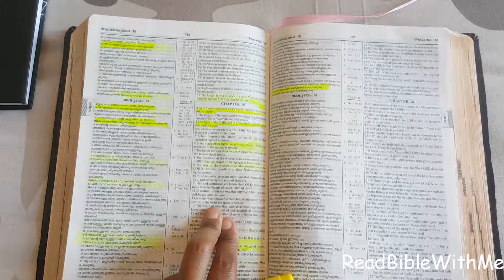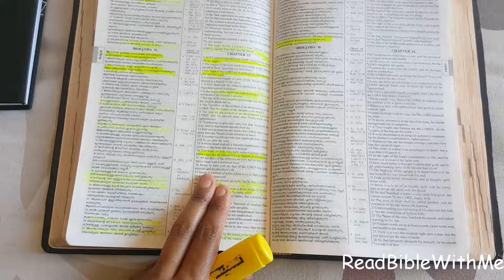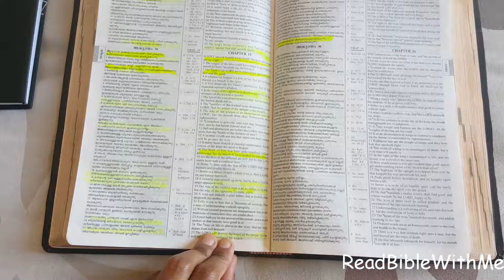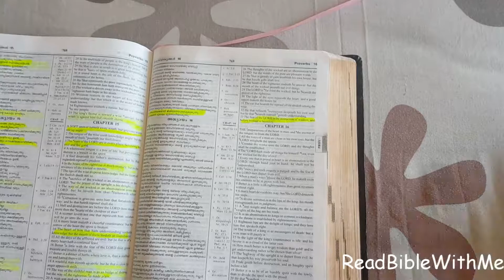PROVERBS 15//DAILY BIBLE READING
Hi Friends,

Welcome to ReadBibleWithMe YouTube Channel.Todays Video is all about Daily Bible Reading Video. We are at Proverbs Chapter 15
To Send the Prayer Requests in Private,to talk about any topics in bible,to clear the doubts, please use the gmail id

Lets be friends and uplift each other

Please Remember us in prayers and

Thankyou.
ഹായ് ഫ്രണ്ട്സ്,

ReadBibleWithMe YouTube ചാനലിൽ സ്വാഗതം. ഇന്നത്തെ വീഡിയോ ദൈനംദിന ബൈബിൾ വായന വീഡിയോ ആണ്. സദൃശവാക്യങ്ങൾ 15 ആണ് നാം വായിക്കുന്നത്
പ്രാർഥന അപേക്ഷകൾ സ്വകാര്യമായി അയയ്ക്കാൻ,
ബൈബിളിലെ ഏതെങ്കിലും വിഷയത്തെക്കുറിച്ച് സംസാരിക്കാൻ, സംശയങ്ങൾ ഇല്ലാതാക്കാൻ,
ദയവായി gmail id ഉപയോഗിക്കുക

നമുക്ക് സുഹൃത്തുക്കൾ ആയിരിക്കുകയും പരസ്പരം സഹായിക്കുകയും ചെയ്യാം

പ്രാർഥനകളിൽ ഞങ്ങളെ ഓർമ്മിപ്പിക്കുക
നിങ്ങൾ ചാനലിൽ സബ്സ്ക്രൈബ് ചെയ്തതായി ഉറപ്പാക്കുക

നന്ദി.